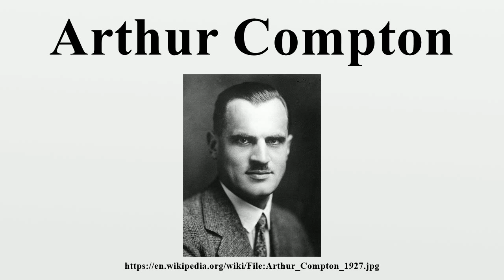Arthur Compton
Arthur Holly Compton (September 10, 1892 – March 15, 1962) was an American physicist who won the Nobel Prize in Physics in 1927 for his discovery of the Compton effect, which demonstrated the particle nature of electromagnetic radiation.It was a sensational discovery at the time: the wave nature of light had been well-demonstrated, but the idea that light had both wave and particle properties was not easily accepted.

Image-Copyright-Info
Image is in public domain
Author-Info:   Unknown (Mondadori Publishers)
Image-Copyright-Info